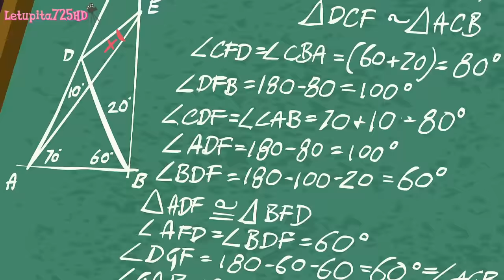ACADECA | MLP: Equestria Girls | Los Juegos de la Amistad [Español Latino]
Hay Algo Más Afuera - MLP: Equestria Girls - Friendship Games! (Español Latino)
My Little Pony: Equestria Girls - Friendship Games!
Canción: Acadeca